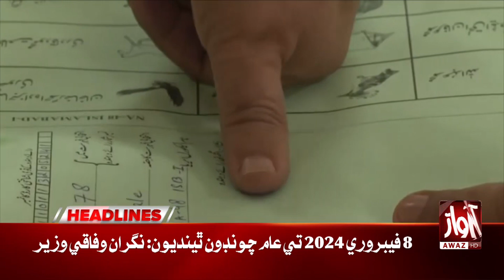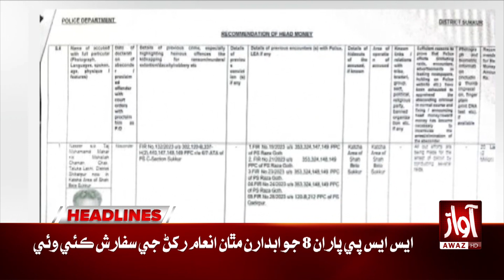Asif Zardari Met with Abdul Quddus Bizenjo l Headline 11 PM l Awaz TV